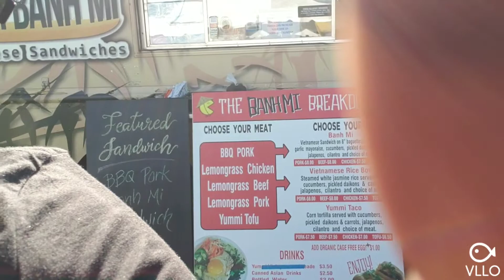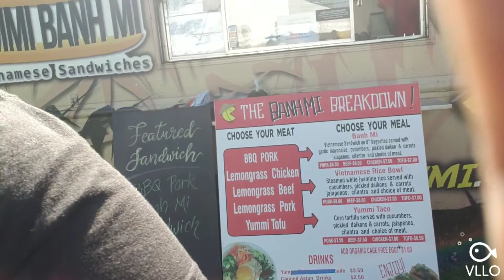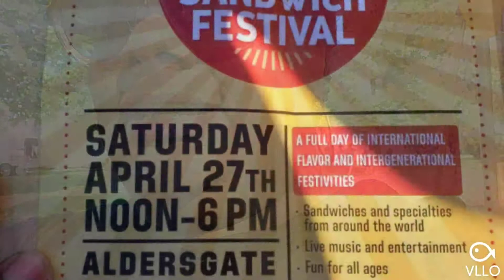Local Sandwich Festival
International Sandwich Festival with the kiddos